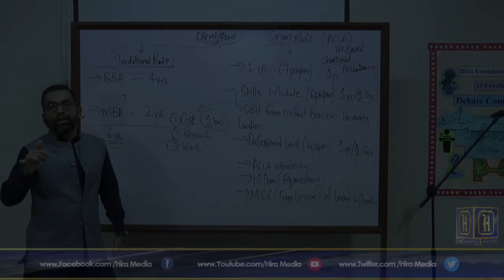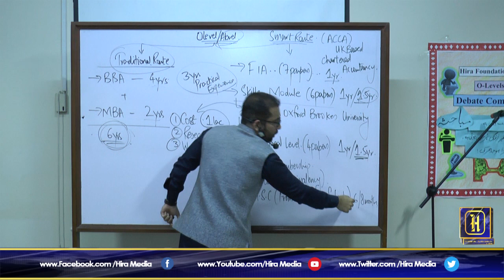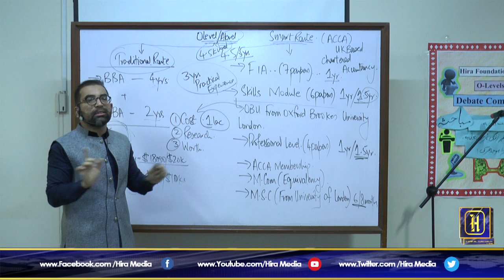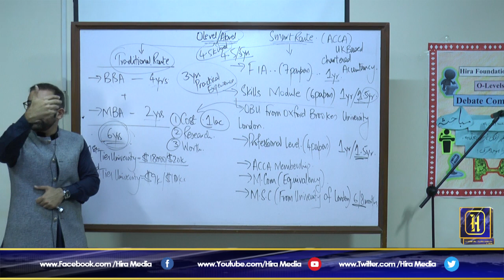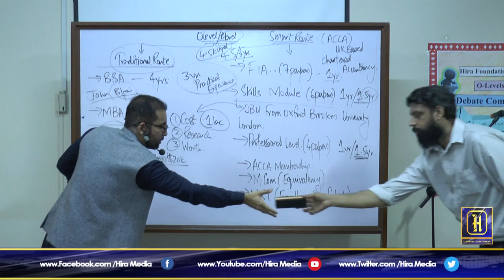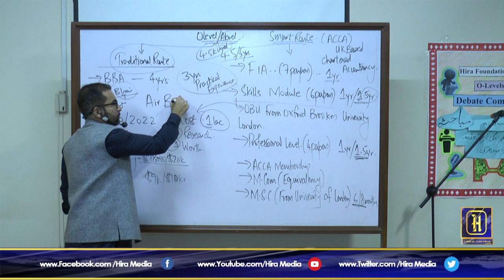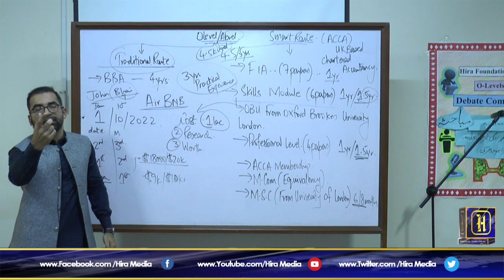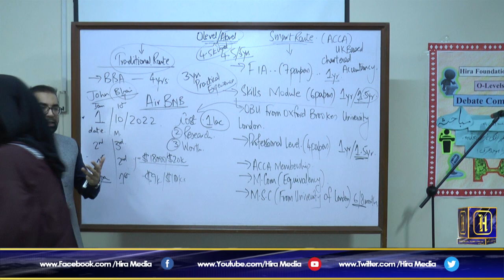Career Counseling Session Part 2 | Sir Mustafa Mirchawala | HFS Boys Campus | Hira Media